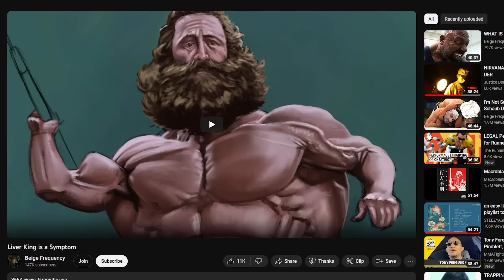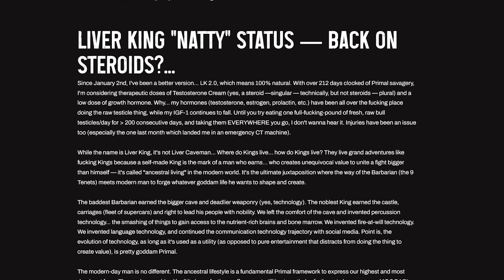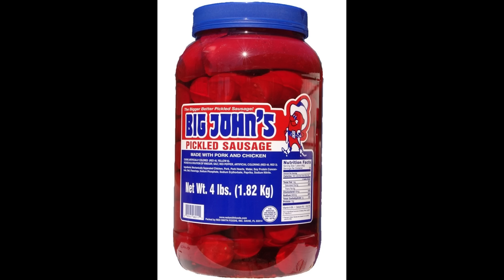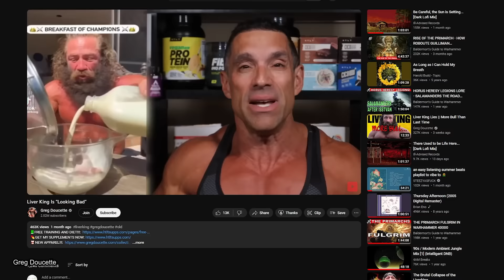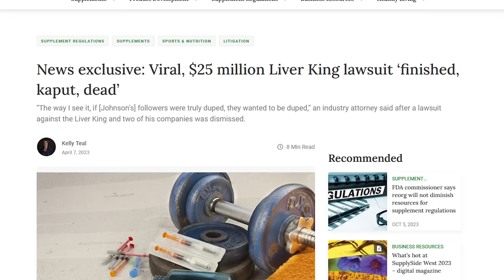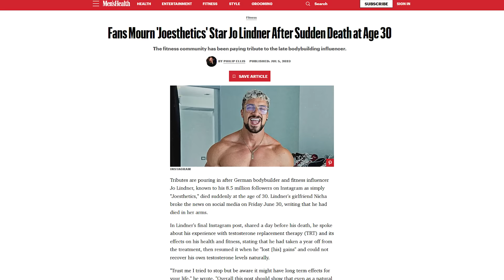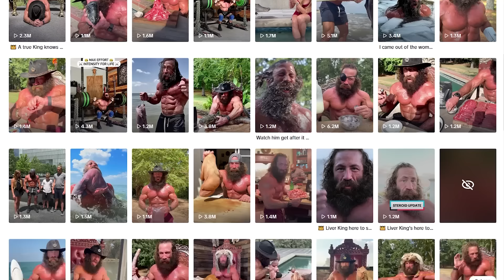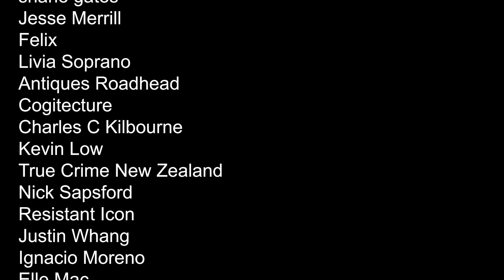The Liver King Situation Has Gotten Even Weirder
After more than nine months, we return to the strange world of the liver king. In our absence there have been numerous develops, from lawsuits to an attempt to go natty. But in recent months, changes to Liver King's content and appearance have left observe wandering about his health and future.